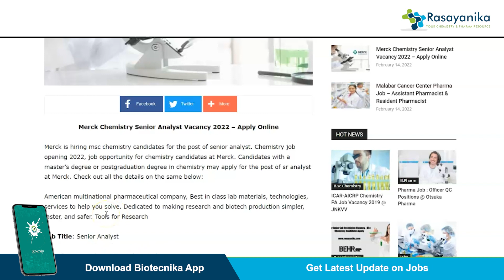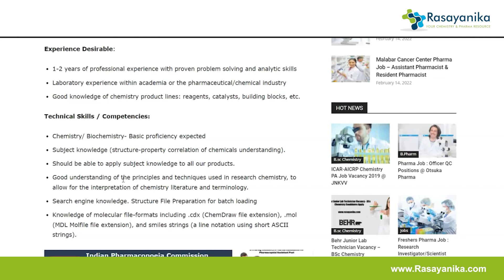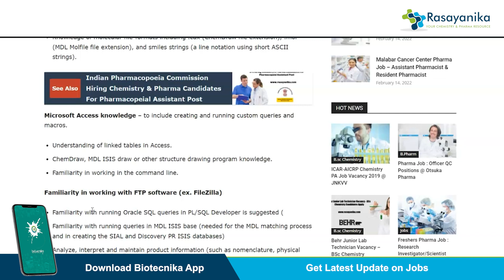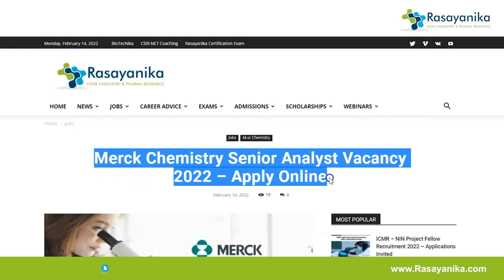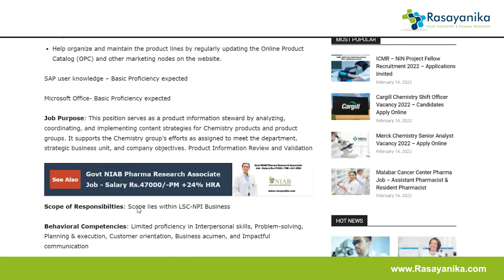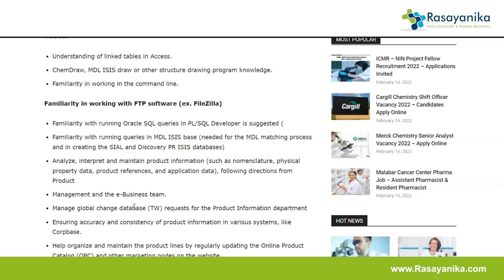Merck Msc Chemistry Job Vacancy 2022 – Check Details & Apply Now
Merck is hiring msc chemistry candidates for the post of senior analyst. Chemistry job opening 2022, job opportunity for chemistry candidates at Merck. Candidates with a master’s degree or postgraduation degree in chemistry may apply for the post of sr analyst at Merck.

00:00 Introduction
01:20 About the vacancy
01:42 Education/Eligibility criteria
01:51 Experience
02:36 Technical skills
03:59 Job purpose
04:42 How to apply